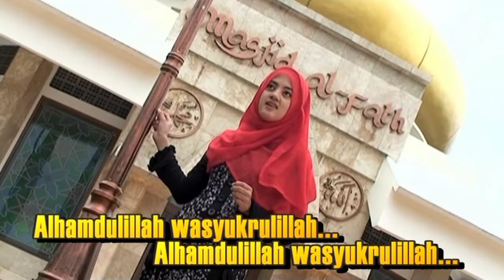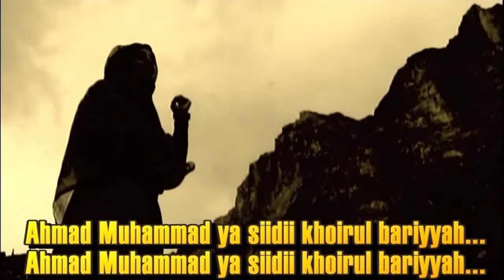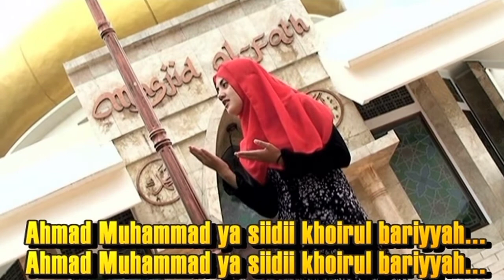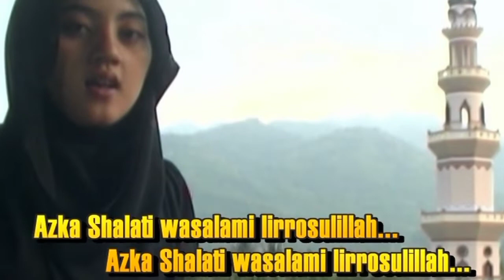Willa Dzakiatul Awaliyah - Alhamdulillah (Video HDQ)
Album : Untukmu Ya Rasulallah
Rilis : 2014
DVD ORIGINAL
Produksi : ARIA PRODUCTIONS